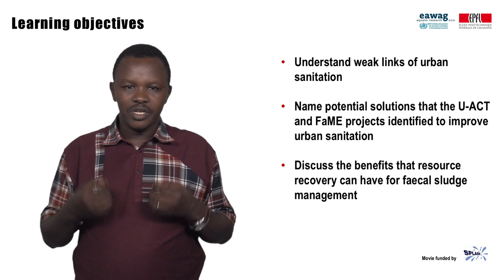1.3 Sanitation research in Sub Saharan Africa